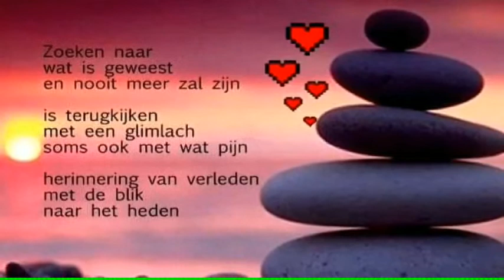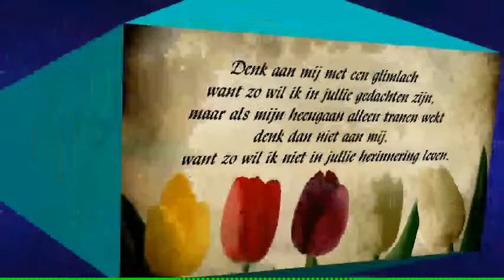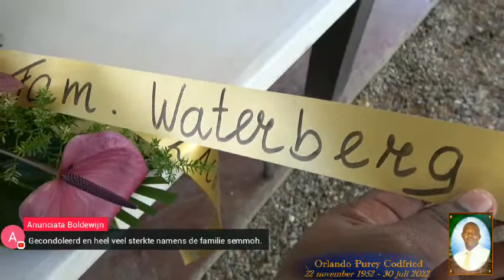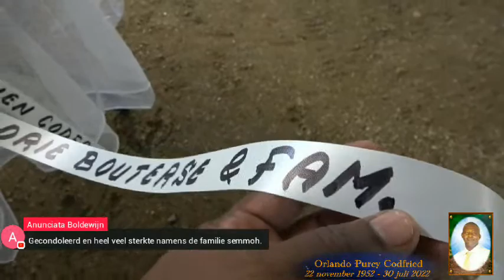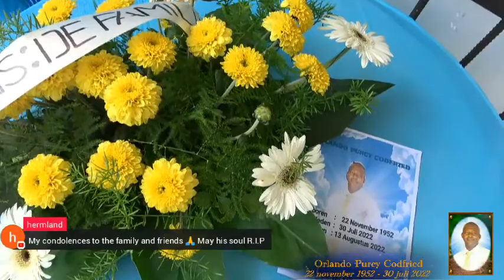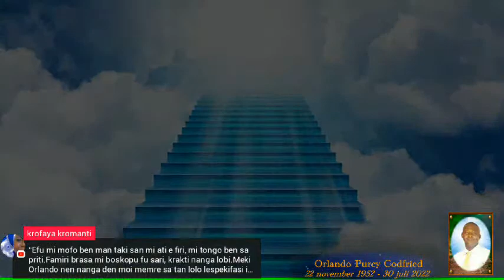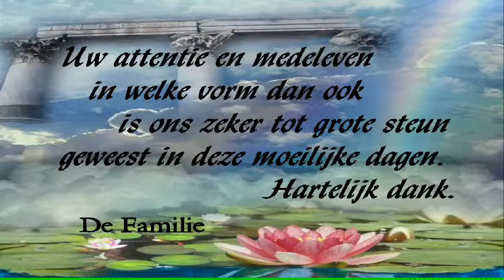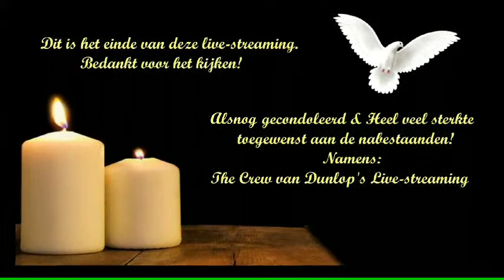De Uitvaart van: Dhr. Orlando Codfried